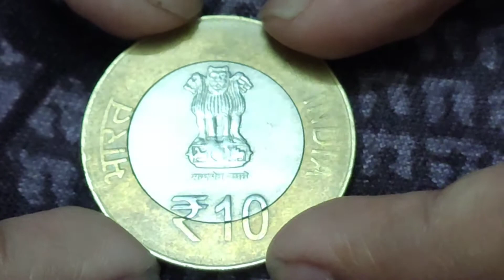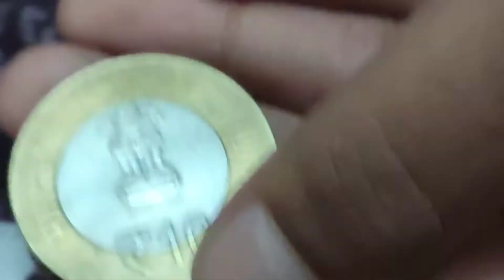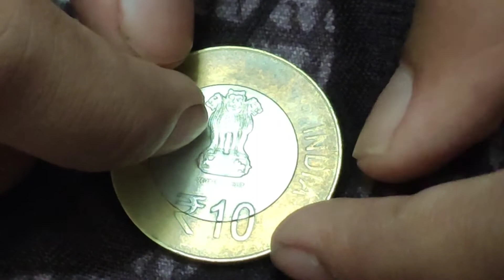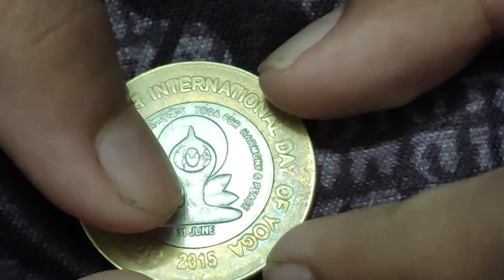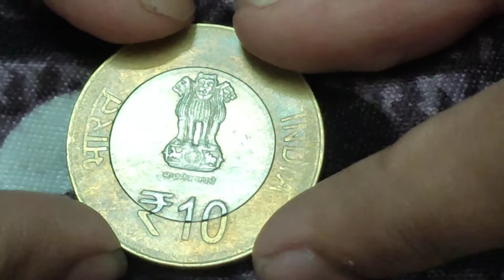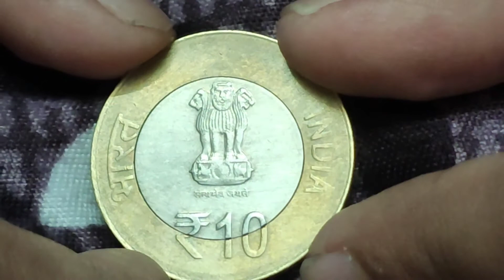Yoga coin value/ 10rs international yoga day coin value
coin worth money
inquiry question answer
पुराना सिक्का बेचने के लिए क्या करना पड़ेगा ?
मैं अपना सिक्का तेजी से कैसे बेच सकता हूँ ?
सिक्के बेचने के लिए अच्छी जगह कौन सी है?
आप सिक्के कैसे बेचते है ?
क्या भारत मे पुराने सिक्के बेचना कानूनी है?
old sikke kaise beche
पुराने सिक्के कौन खरीदता है उसका मोबाईल नंबर
पुराने सिक्के और नोट बेचने की जानकारी
coin bazaar
olx in purane sikke kaha beche
रुपये 1 का पुराना नोट कैसे बेचे
सिक्का व्यापारी
786 नोट कैसे बेचे पुराने सिक्के बेचने के लिए क्या करें? कई लोग ऐसे होते हैं जिन्हें पुराने नोट या सिक्के खरीदने या बेचने का शौक होता है। अगर आपके पास भी भी पुराने नोट या सिक्के हैं और आप उन्हें बेचना चाहते हैं तो हम आपको इसका ऑनलाइन तरीका बता रहे हैं। इसे आप Olx, Quikr, eBay पर बेच सकते हैं
Coinmaster old coins Delhi old coin exhibition, Mumbai old coin exhibition, Rajasthan old coin museum Rajasthan old coin exhibition Gujarat old coin exhibition Maharashtra old coin exhibition uttrakhand old coin exhibition Bihar old coin exhibition Punjab old coin exhibition Bengaluru old coin exhibition nagaland old coin exhibition tirupur old coin exhibition Assam old coin exhibition old coin note exhibition in Assam biggest old coin exhibition in India old coin note exhibition ki video jawaharlal nehru coin price Indira Gandhi old coin price Shri Mata vaishno Devi coin price 1 rupees old coin price 2 rupees old coin price 5 rupees old coin price 10 rupees old coin price old coins? vulgar coins? old notes? old note? पुराने_नोट_और_सिक्के पुराने_सिक्के_बेंचो_और_गाड़ी_जीतो मेरे_नंबर_वीडियो_में_मिलेगा Vulgar coins Old coins real_old_coin_buyer_WhatsApp_number old_coin_Exhibition2021 trendingNews Real_old_coin_Buyer_Whatsapp_number old currency buyer number, old currency value of India, old currency note value, sale_old_coin_note how to sele old coin in India, sale old coin online, coin_exhibition coin exhibition in India, sell Vaishno Devi Coin, sale tractor note, viral video youtube shorts, old currency real buyer, exhibition contact number, sell old money, Indian old money, earn online money sell_old_coin_and_note_Guaranteed from home on many online websites and other trusted ways Indian rare currencies real value and original buyer's information # coinscompany oldcoins Coin_Class Aapka_aapna_dost # thecurrencypedia # oldIndiancurrency पुराने सिक्के कहाँ बेचे पुराने नोट कैसे बेचे पुराने_नोट_ओर_सिक्के_कैसे_बेचे ?पुराने_नोट_कौन_खरीदता_हैं ?पुराने_नोट_ओर_सिक्कों_की_कीमत howtoselloldcoinIndian # oldcoinsbuyer पुरानी_मुद्रा_के_संग्रहालय # oldcurrencymuseum # oldcurrencyexhibition sellrareoldcoinsandbanknote oldcoinprice oldcoinandbanknotevalue OldCurrencyMuseumAndExhibition CoinExpo sell786serialNumberNote CmmemorativeCoin # VaishnavoDeviCoinPrice OldCoinExpo CoinBuyerContactNumber पुराने_नोट_और_सिक्के सिक्के_की_प्रदर्शन सबसे_कीमती_सिक्का सबसे_कीमती_नोट नोट_के_खरीददार सिक्कों_के_बायर नोट_सिक्कों_के_असली_खरीददार SellIndianCurrency RealCoinBuyers newsफटाफट OldCoinRealValue CoinMuseum puranenote orsikkebhejo oldcoinbuyerscontactnumber oldcurrencybuyerswhatsAppnumber sell_old_coin_and_note_Guaranteed forum home on many online website and other trusted easy Indian rare currencies real value and original buyer's information OldCurrencyMuseumAndExhibition full detail and address rare coins and note buyer contact number and address old coin old notes Disclaimer:- we don't buy or sell any type of Currency aur channel is note responsible if you facing any Froud. be careful,buruji,real coin and buyers, real currency buyers, आपके पास जितने भी प्रचीन काल से जुडे सिक्के या नोट तुरंत बेचो history of Indian currency notes, Currency, Rare collection old coin sale old coin,coin trader coin collector old coin value old coin buyer contact number old coin market old coin market, old coin for sale contact number, old note buyer, old currency buyers number old currency value of India old currency note value, sale_old_coin_note how to sele old coin online Hello friends in this video I tell you about the yoga coin so hope you like and I will also tell you fact about the yoga day and also tell you the real value of this coinso if you like this coin video don't forget to subscribe to our YouTube channel know about world our channel make amazing amazing currency videos like videshi and the deshi coin video and I also tell you about the design and some information of this coin for more information watch this video
We are not responsible for any information because this information has taken from a website
Thanks
For
Best regards from know about world
this is 10rs international yoga day coin in this video tell you about yoga day coin value this is indian rare coin